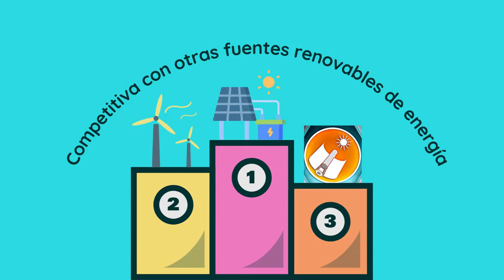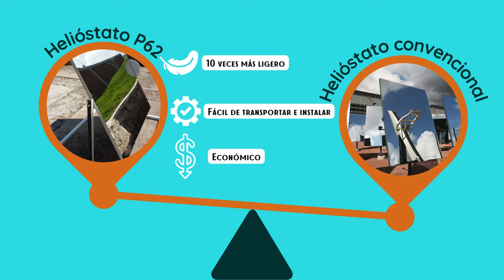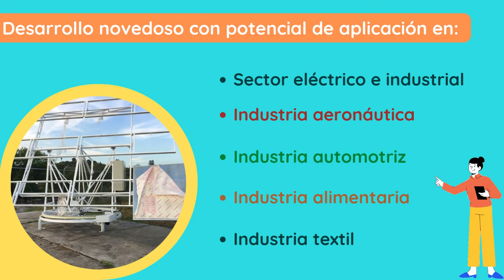Generación de electricidad con tecnología alternativa: Torre Central – P62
Cápsula informativa sobre el proyecto “Sistema híbrido prototipo de un expansor de CO2 supercrítico con espejos planos de policarbonato en heliostatos automatizados”, proyecto P62 del Centro Mexicano de Innovación en Energía Solar.

Este proyecto es liderado por el Dr. José de Jesús Pérez Bueno, Investigador en el Centro de Investigación y Desarrollo Tecnológico en Electroquímica, con financiamiento de fondos CONACYT.